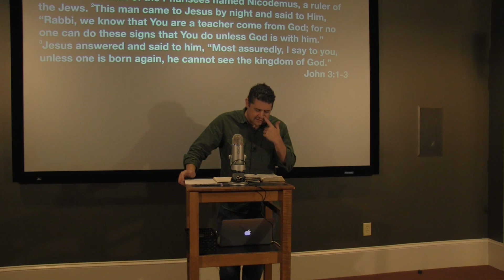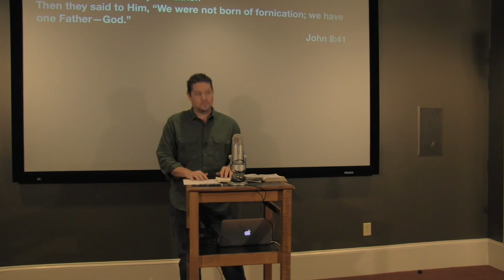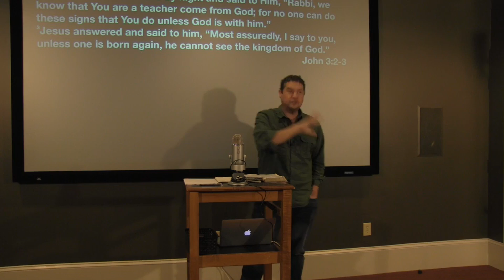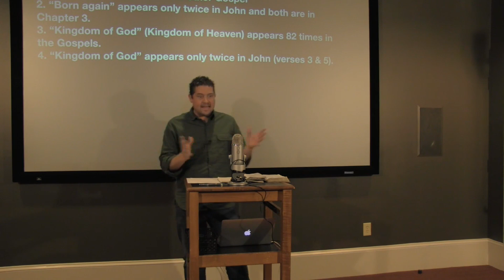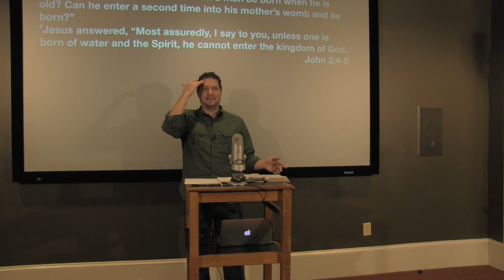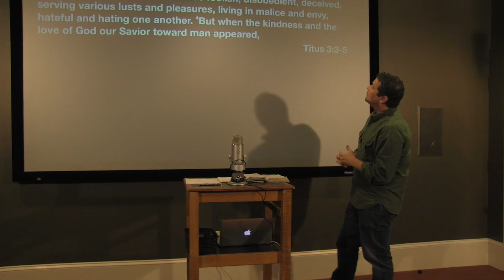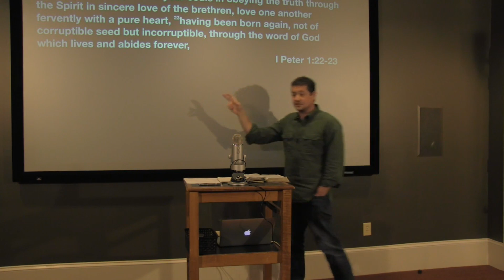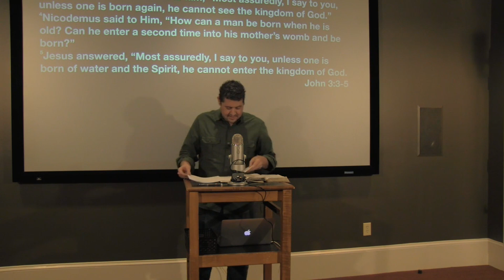Studies in John - #15: "Born Again"